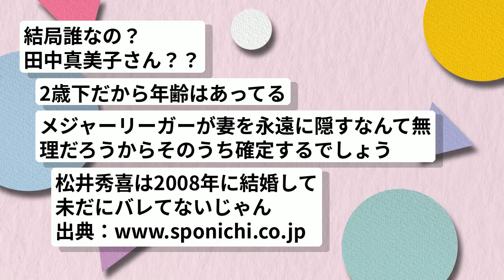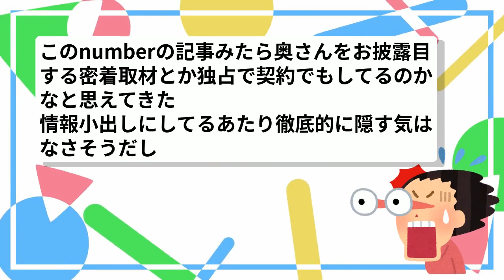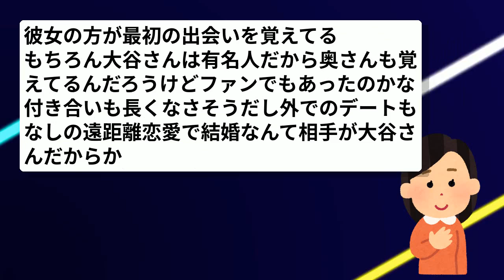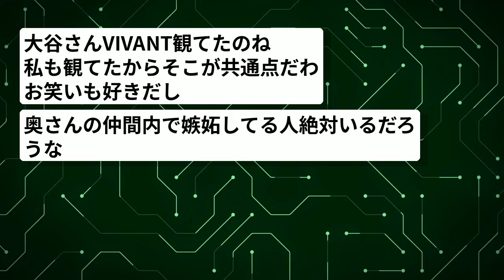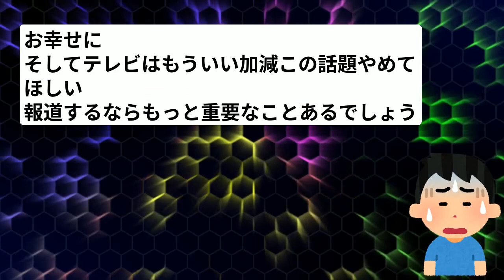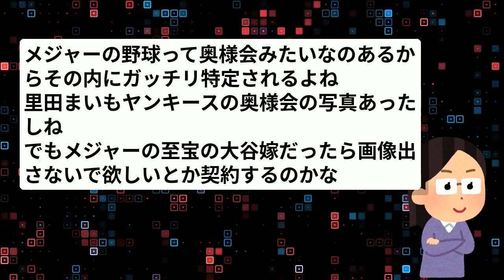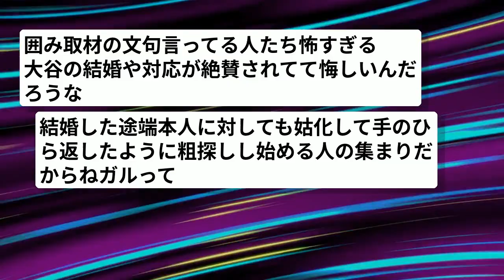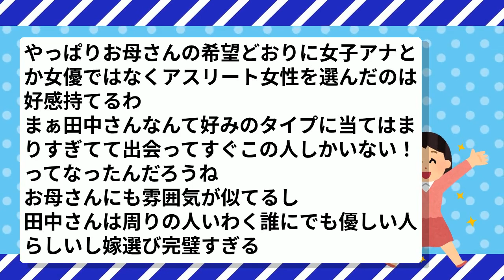【速報】大谷翔平、結婚について語る！「呼び捨てじゃなくてさん付けですね」【独占インタビュー】